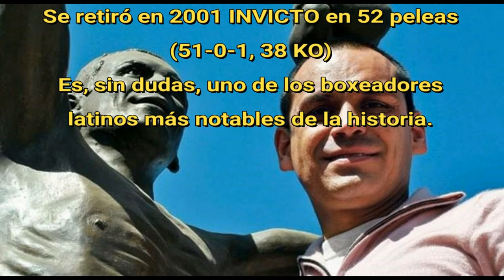ReKOrdando #22 - Hideyuki Ohashi vs Ricardo López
En 1990, en Tokio, Japón, comenzaba la gran historia de Ricardo López Nava, el "Finito", con esta obtención del título mundial paja CMB ante el nipón Ohashi. El mexicano ha sido, sin dudas, uno de los mejores peleadores latinos de la historia. Vean si no...